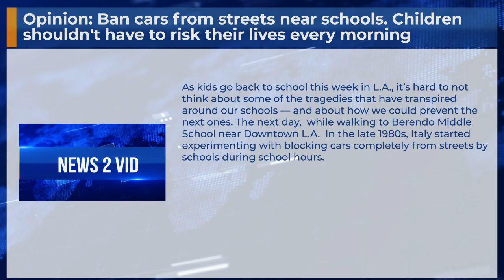Opinion: Ban cars from streets near schools. Children shouldn't have to risk their lives ev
As kids go back to school this week in L.A., it’s hard to not think about some of the tragedies that have transpired around our schools — and about how we could prevent the next ones. The next day,  while walking to Berendo Middle School near Downtown L.A.  In the late 1980s, Italy started experimenting with blocking cars completely from streets by schools during school hours.